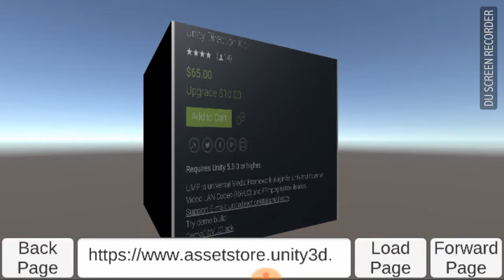Mobile Web View for Unity Engine (Android platform - Unity 3D Object)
Mobile Web View (MWV) is a cross platform web view plugin for Unity that gives ability to render websites on Unity texture for Android and iOS platform with interact functionality that based on native web components.

Possibilities of current version:
+ Fast and flexible web view rendering (fast native texture updates: Metal and OpenGL graphics API);
+ Supported Android (both x86 and armeabi-v7a-bit friendly) and iOS (both arm64 and armv7-bit friendly) platforms;
+ Virtual Reality Supported (Cardboard, Oculus);
+ Supported possibility to render sites to 2D or 3D objects;
+ Supported possibility to render multiple websites on the same time;
+ Supported possibility to get pixels (snapshot) of current web page frame;
+ Supports main interaction features, like: click, scroll, edit.